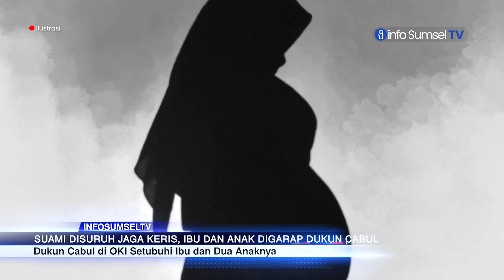Dukun C4bul di OKI Setubuhi Ibu dan Dua Anaknya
Kasus pencabulan yang dilakukan seseorang yang mengaku dapat mengobati penyakit dengan metode tradisonal kembali terkuak.

Kali ini korbannya adalah tiga wanita di Kabupaten Ogan Komering Ilir (OKI). Mirisnya ketiga korban adalah ibu dan dua anak perempuannya.

Kasus berawal dari korban berinisial SH, 39 tahun, mengenal pelaku d jejaring sosial Facebook. Saat itu pelaku bernama Imam Syafaat (29) ini mengaku dapat mengobati berbagai penyakit dengan cara tradisional.

Imam mulai melancarkan aksinya setelah cukup lama berkenalan. Mulanya Imam meminta SH agar mengirim foto bugil untuk diterawang apakah ada gangguan jin.

SH lantas memenuhi permintaan Imam. Ia mengirimkan foto bugil putri keduanya berinisial SA (15).

Pertemuan keduanya untuk pertama kali pun terlaksana di kawasan wisata di Tugumulyo, OKI, pada 14 Juli 2022. Imam berdalih ingin mengobati keduanya, namun harus menuruti setiap perintah Imam.

Melihat kedua korban yang percaya, Imam ini langsung melancarkan aksinya dan menyetubuhi kedua korban

Kapolsek Lempuing AKP AK Sembiring mengatakan Untuk mengecoh suami SH, ia meminta SU (49) yang merupakan suami dari SH melakukan ritual menjaga keris di sebuah kamar tersendiri dan melarangnya untuk keluar sampai ritual selesai. Melihat SU yang telah lengah, Imam lalu kembali melancarkan aksi cabulnya.

Imam lalu memasuki kamar SH dan SA secara bergantian dan menyetubuhi mereka kembali. Anak pertama SH yang berinisial N (22) ikut menjadi korban asusila pelaku meskipun yang bersangkutan dalam kondisi hamil enam bulan.

Atas perbuatannya, Imam akan dijerat Undang-Undang Perlindungan Anak pasal 81 ayat 1 dan 2 UU RI nomor 23 tahun 2014 tentang Perubahan atas UU nomor 23 tahun 2002 dengan ancaman hukuman maksimal 15 tahun penjara.